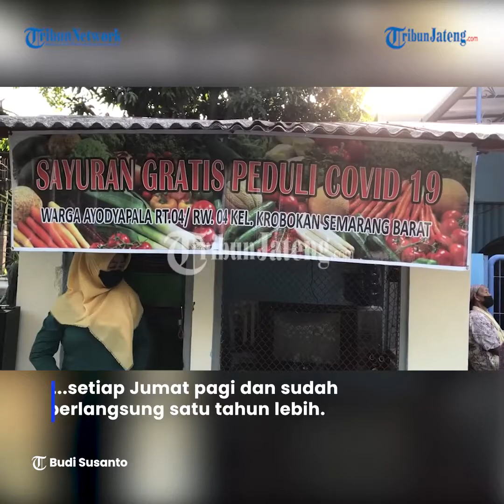Warga Semarang Bagi Sayur dan Sembako Gratis, Bantu Korban Pandemi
Raut ceria terlihat di wajah ibu-ibu yang datang ke RT 04 RW 04 Ayodyapala, Kelurahan Kerobokan, Kecamatan Semarang Barat.

Mereka berkumpul sejak pagi hari sekitar pukul 06.00 WIB, untuk mengikuti pembagian sayur gratis peduli Covid-19.

Acara yang digelar warga Ayodyapala setiap Jumat pagi tersebut, sudah berlangsung satu tahun lebih.

Tujuannya satu, untuk meringankan beban masyarakat di tengah dampak Pandemi Covid-19.

Terselengaranya acara tersebut dari patungan warga sekitar, dan sejumlah donatur seperti PT Sukasari.

Selain sayur, bahan pokok juga dibagikan secara gratis dalam acara yang digelar di Ayodyapala tersebut.

Dalam pembagian sayur gratis tersebut, warga melakukan pembatasan dengan cara mengizinkan empat sampai lima pengantre mengambil sayur, dan dilanjutkan pengantre lainya.

Selain itu, pengantre diwajibkan mengenakan masker dan mematuhi protokol kesehatan. Hal itu dilakukan untuk mengantisipasi penularan Covid-19.